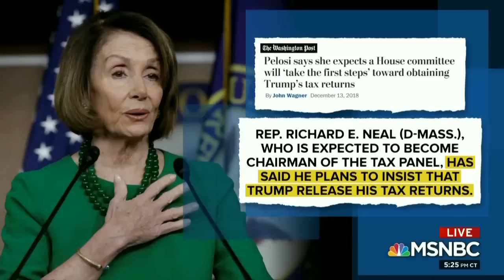Rep. Doggett on MSNBC with Ari Melber: Start of 116th Congress